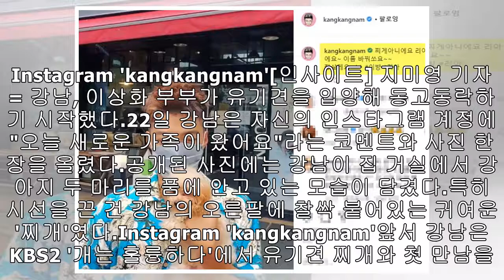‘개훌륭’ 촬영 중 입양한 유기견과 오늘부터 같이 지내는 강남♥이상화 부부